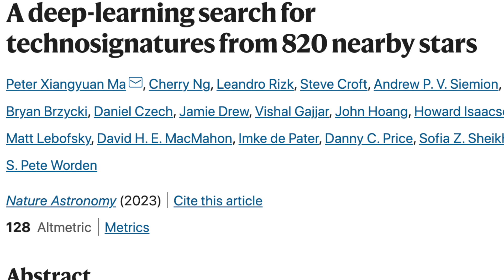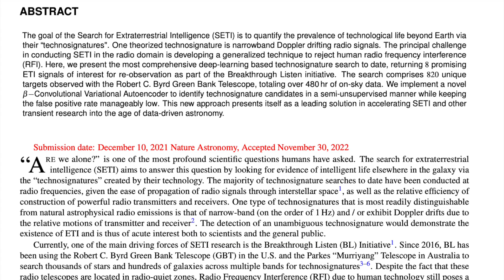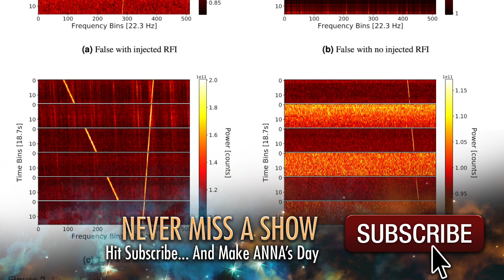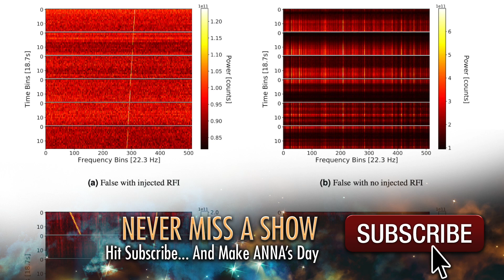How an Algorithm found Potential Alien Signals | John Michael Godier w/ Dr. Cherry Ng and Peter Ma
8 Candidate Alien Signals From 5 Stars Found by AI Algorithm with Dr. Cherry Ng and Peter Ma